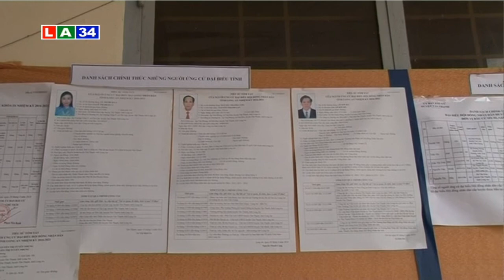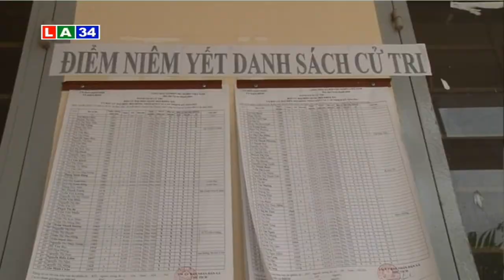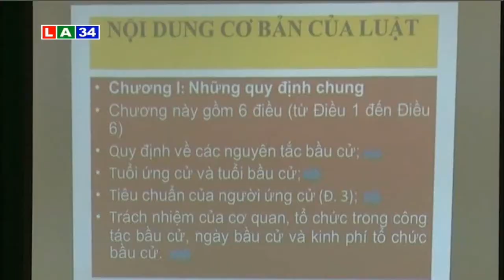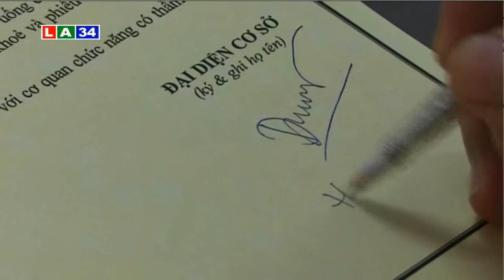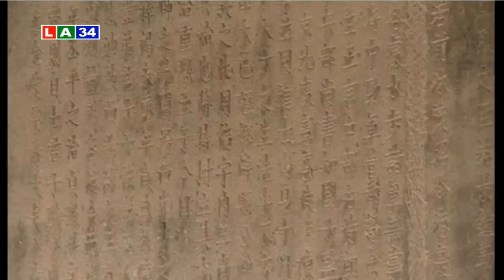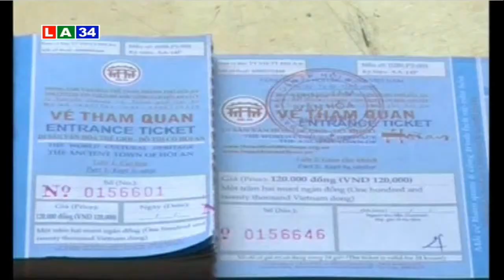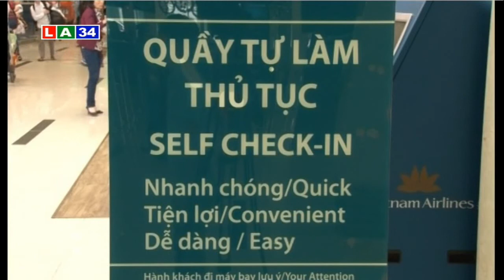Bản tin thời sự sáng 17 5 2016 | LATV